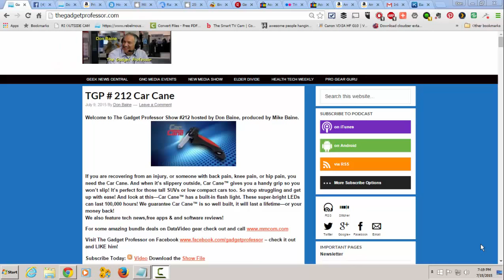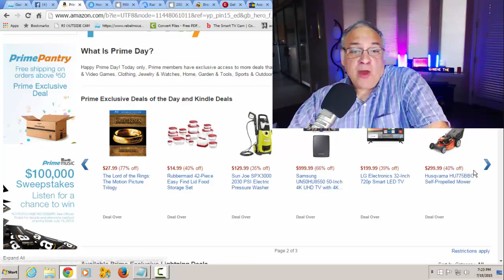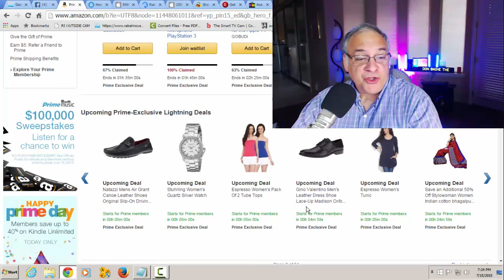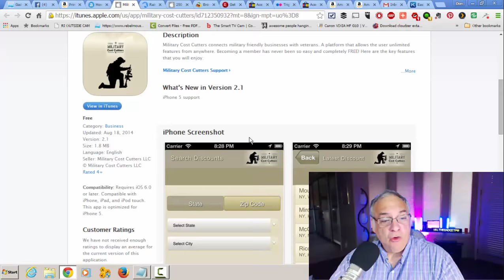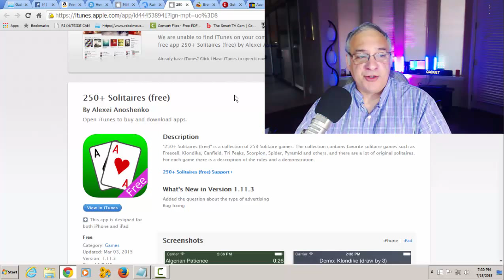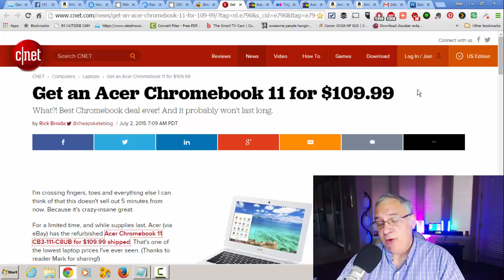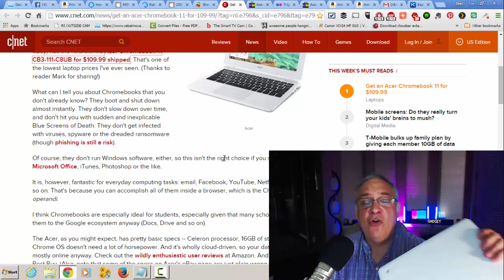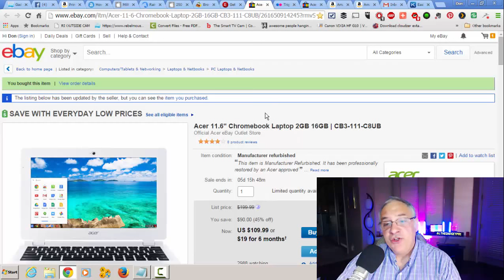Acer_Chromebook_Review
Welcome to The Gadget Professor Show #213 hosted by Don Baine, produced by Mike Baine. The Acer Chromebook CB3-111 is one of the cheapest laptops available and it does a good job of being clean, stable and efficient within 2GB of RAM and 16GB of storage. It runs ChromeOS and might be suitable for you
We also feature tech news,free apps & and software reviews!

For some amazing bundle deals on DataVideo gear check out and call

– check it out and LIKE him!

Sign up for the Newsletter be sure to choose Gadget Professor
Follow The Gadget Professor @gadgetprofessor on Twitter